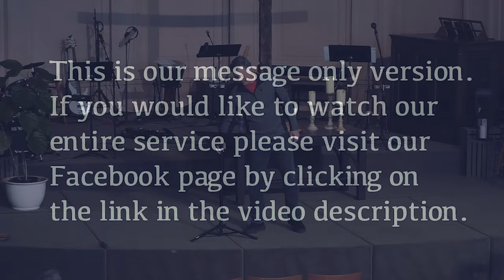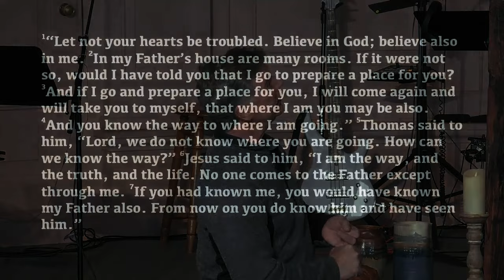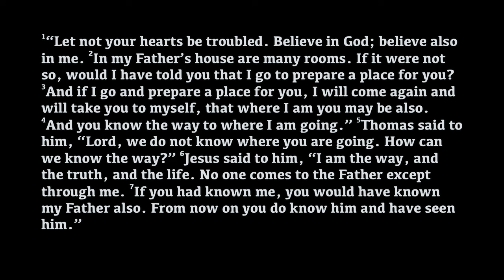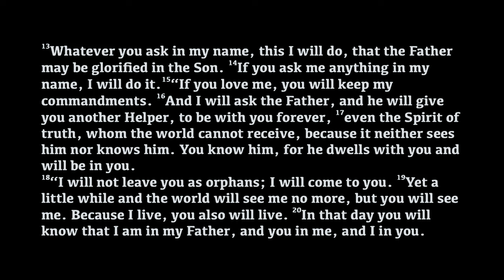John 14 ~ Truth and the Anxious Liar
Message by Andrew Trawick
Cover Photo by: jackmac34 ~ Pixabay